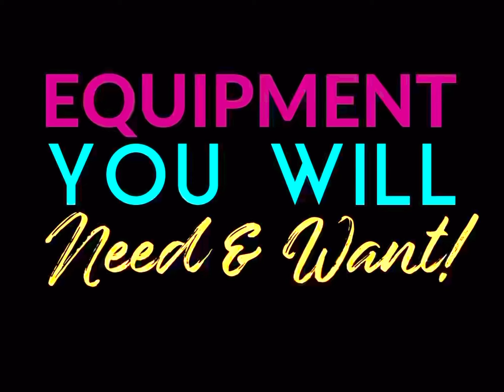How to assemble Warhammer - Correctly! Build warhammer like a pro!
How to correctly assemble warhammer miniatures!

Thanks 🙏